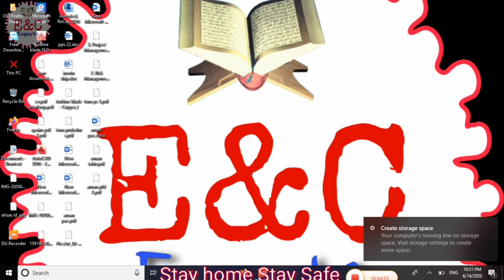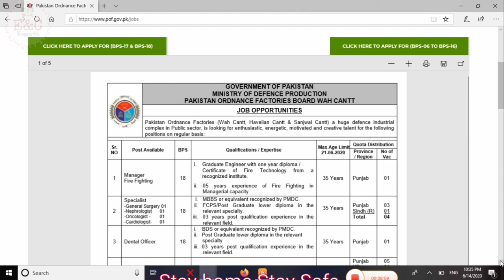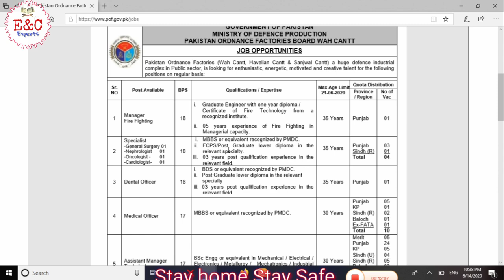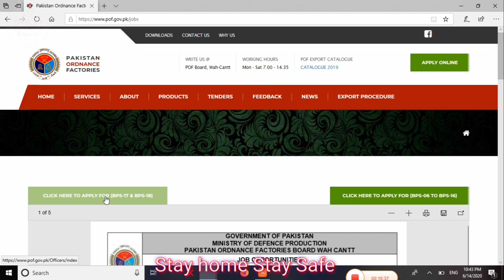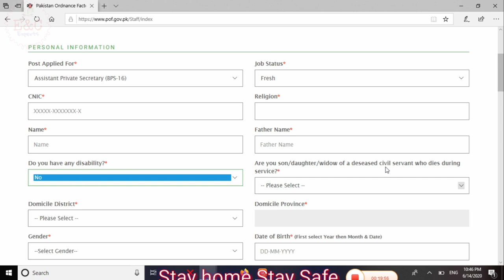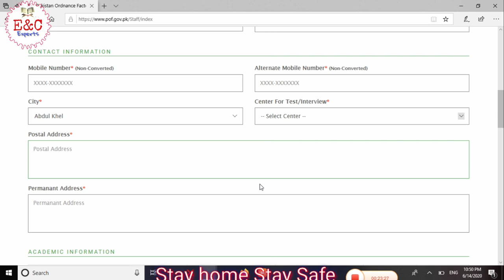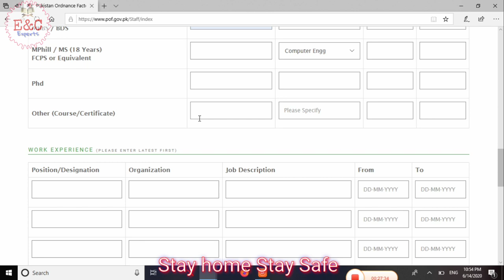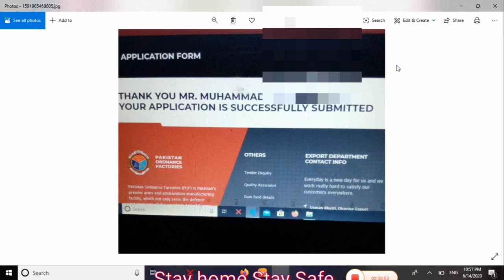how to apply in Pakistan ordinance factory jobs- POF ma jobs kay liye online apply kesay kre.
education and career expert main ap sab ko welcome aaj ki video main Pakistan ordinance factory /POF jo army lay under kam krnay wali Pakistan ki sab say bari asla/ hatyar bnanay wali company ha ies video kay start main channel ka thora introduction hoga yani kay ye channel kyon bnaya gya kher hum apnay topic pr aatay haen k how to apply in Pakistan ordinance factory jobs to ies video main ap ko detail say btaya gya ha kay Pakistan ordinance main kesay apply krna ha .
POF kay baray main kuch introduction krwa dia baqi ap website say parh sktay haen lekin jo log chahatay haen kay army officer wala protocol milay aur salary bhi army say zyada ho to wo zror apply kre.
ies video main btaya jaey ga kay kitne posts kay liye advertisement ki gi ha kher yahi bta deta hon taqreban 1502 posts k liye announcement ki gi jis ma taqreban har field kay log jesa kay Doctor, Engineers. DAE ( Mechanical, civil, electrical and chemical etc ), MBA, BSC Chemistry, Matric and middle walay bhi apply kr sktay haen.
ies kay elawa POF main age relaxation bhi di gi ha ies kay women, disable, and minorities k liye special seats rakhi gi haen ya sab kuch apko ies video aur E&C experts  main btaya jaye ga
ies kay elawa video main from kis tarha fill krna complete detail k sath btaya gya ha takay loi mushkil na ho phr bhi koi issue howa to ap comments ma poch sktay haen
apply krnay ki last date 22 june 2020 ha to jldi say apply ke
ye pahli video ha ies liye quality ka thora issue hoga but aanay wali videos main cover kr laen gay